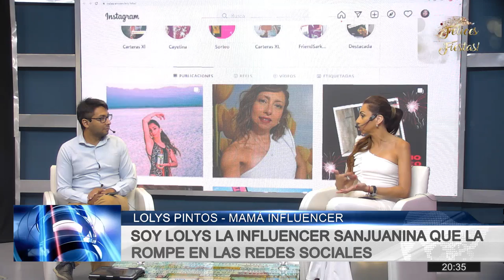Lolys, la mamá influencer que la rompe en las redes sociales